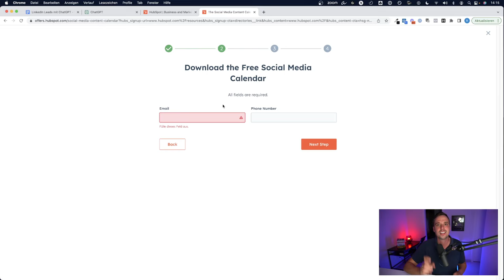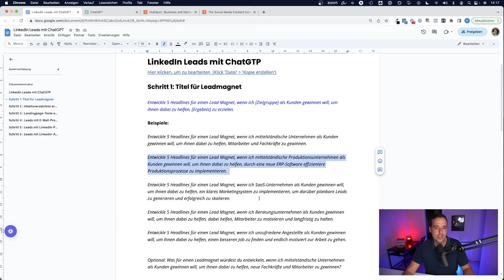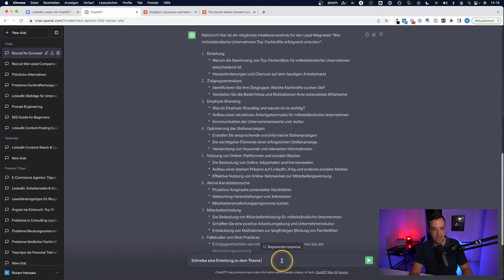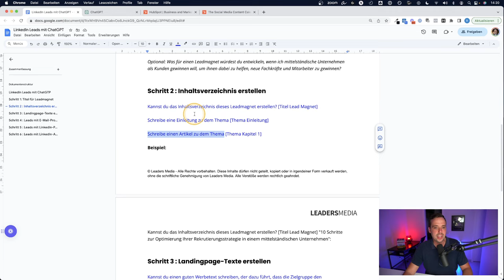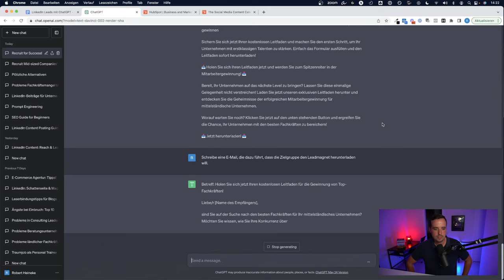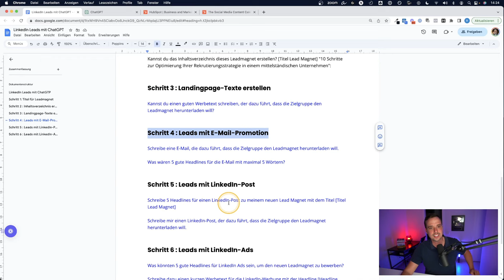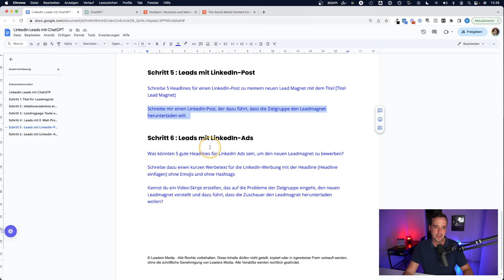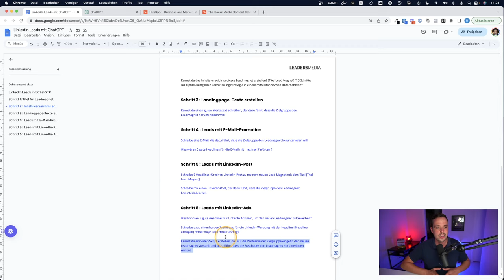Der perfekte Leadprozess für LinkedIn in 2025